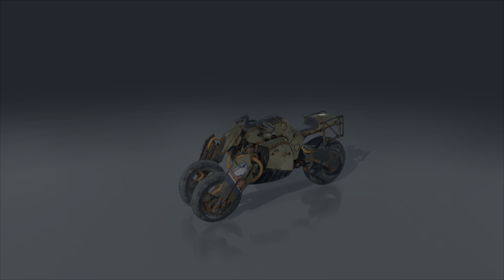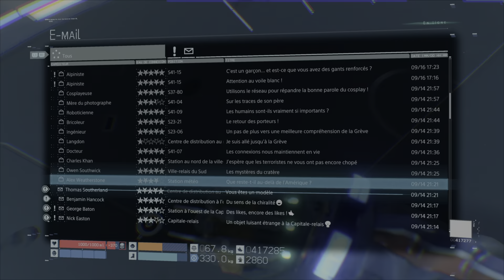Death Stranding - Monstres et replay